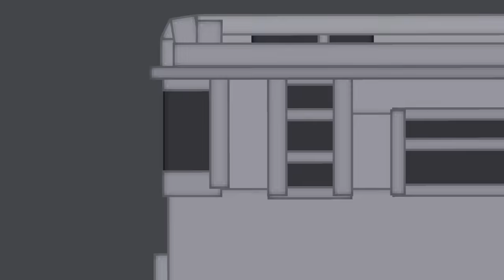Police Fight Crime in People Playground